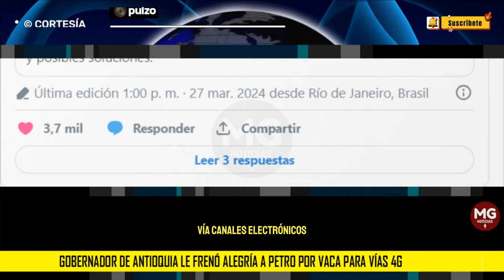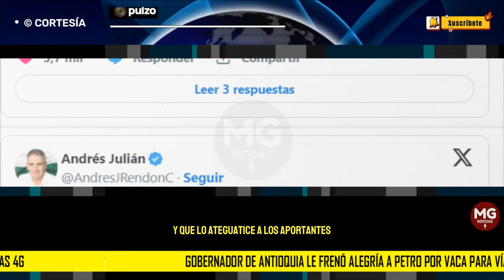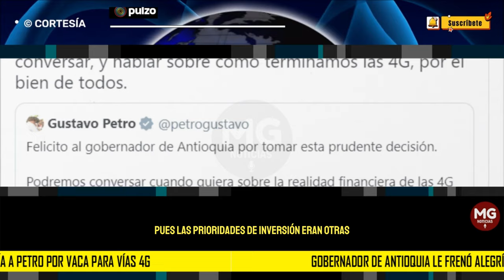¡ESTÁ FIRME! 🔴 Gobernador de Antioquia le frenó alegría a Petro por vaca para vías 4G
Aunque el presidente había aplaudido la supuesta suspensión de la vaca para las vías 4G de Antioquia, el gobernador aseguró que la colecta sigue en pie.
PULZO